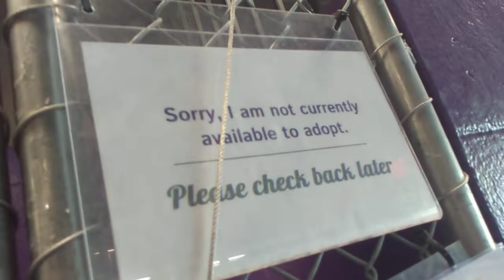Barb 5 Yr Old Pet ID 905417 Kennel 3 for HSSAZVID 20211115 143128